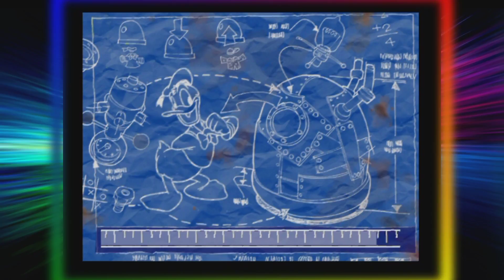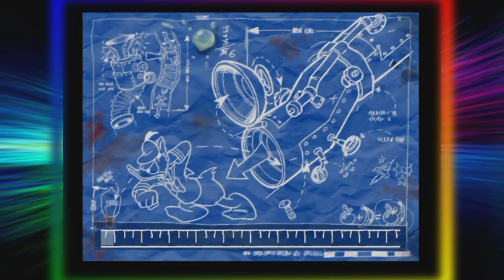JACKHAMMER GUY - Superdonut Completes: Donald Duck Quack Attack [#3]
Hello guys, this is part 3 of Donald Duck Quack Attack and I am now up to Duckburg. I don't like it very much...